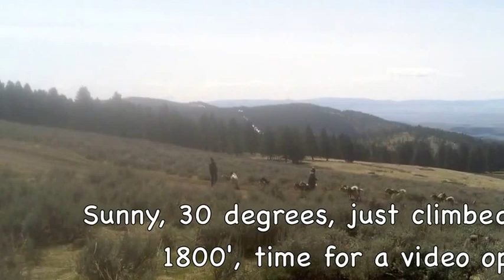Malamute Training Camp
A great run; 45 malamutes and a few huskies.